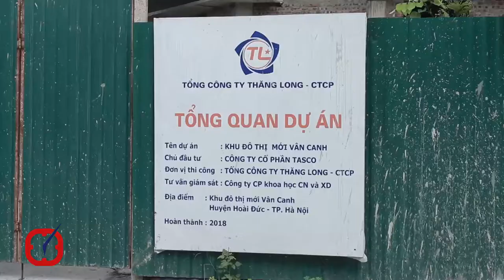Siêu dự án hoang tàn giữa lòng thủ đô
Hàng trăm căn biệt thự thay vì để ở, thì lại trở thành nơi quảng cáo bán đất có sổ đỏ. Tường sắt cũng được lắp đặt tuy nhiên thay vì hàn gắn kiên cố thì lại được lắp đặt một cách tạm bợ khiến cả dãy nhà liền kề trở nên nhếch nhác. Nhiều bức tường tại đây cũng bị nứt nẻ xuống cấp nghiêm trọng. Đó là những hình ảnh được chúng tôi ghi nhận tại dự án khu đô thị mới Vân Canh, Hoài Đức, Hà Nội.